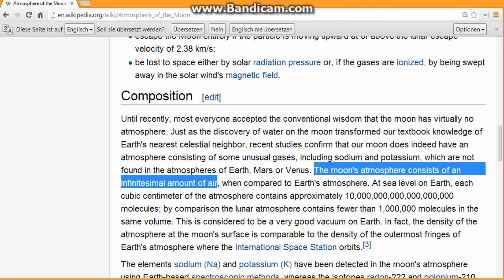Moon has Atmosphere !!! Must see ! 2014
This is a simple Pic wich a captured with my iphone 5 thru my telescope (newt 200/1000)

if its not the atmosphere, it's a cool Pic anyway.

shuttle space picture from national geographic